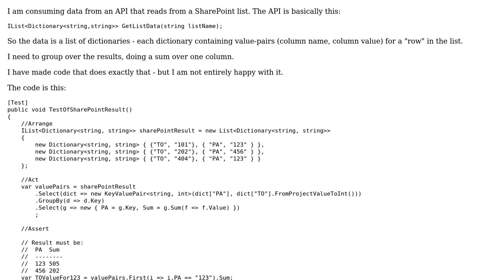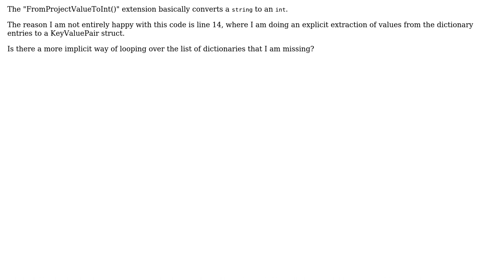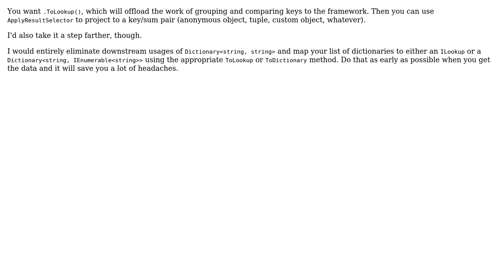Code Review: Grouping over a list of dictionaries (3 Solutions!!)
Code Review: Grouping over a list of dictionaries

With thanks & praise to God, and with thanks to the many people who have made this project possible! | Content (except music & images) licensed under CC BY-SA | Music | Images & others | With thanks to user t3chb0t user moarboilerplate user k2snowman69 user Jesper Lund Stocholm and the Stack Exchange Network Trademarks are property of their respective owners. You are responsible for your own actions.